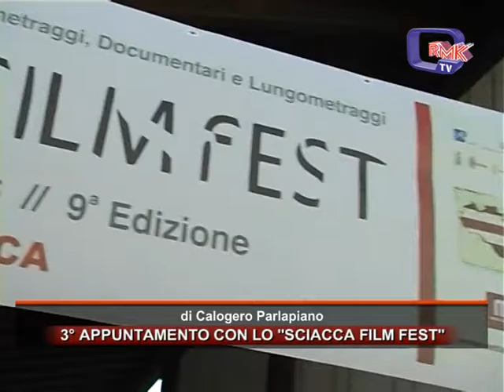3° APPUNTAMENTO CON LO SCIACCA FILM FEST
3° APPUNTAMENTO CON LO SCIACCA FILM FEST